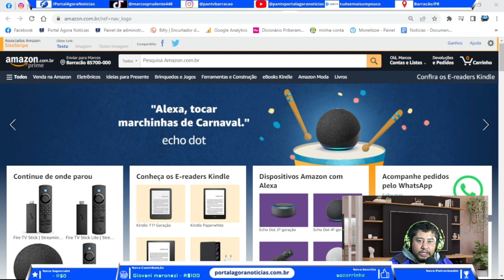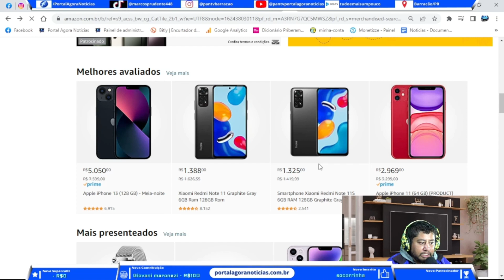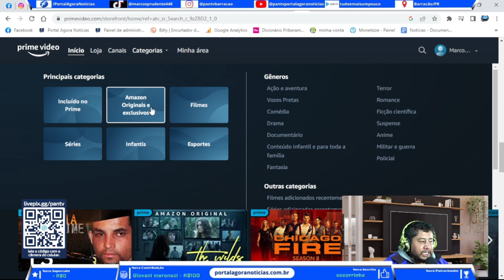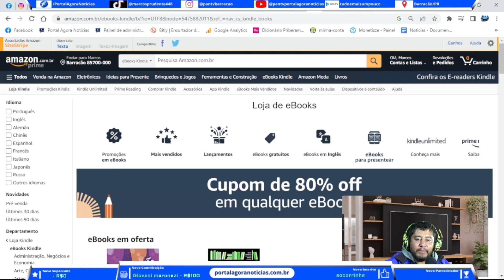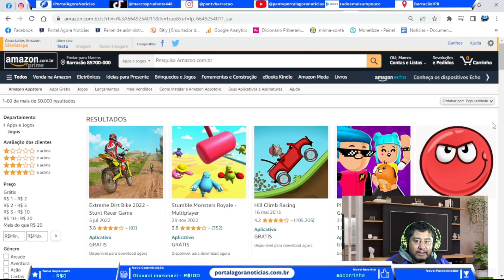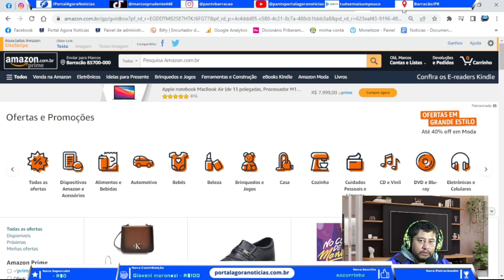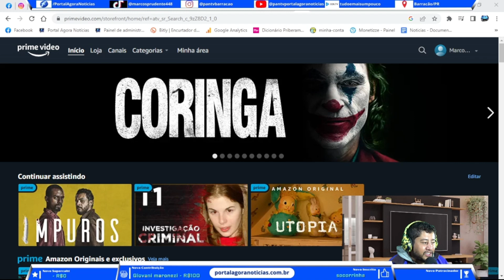FRETE GRÁTIS NA AMAZON em todos os produtos com entrega em 1 a 2 DIAS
Frete Grátis Amazon
Frete Grátis Amazon
Entrega dos produtos em 1 a 2 dias.
Acesse o link para obter o frete grátis